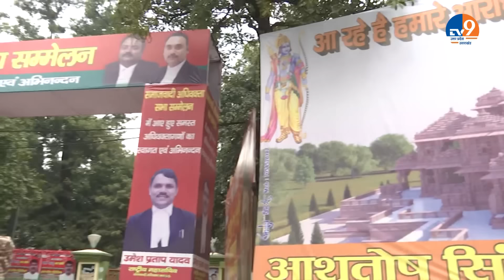Andar Ki Baat: Akhilesh Yadav के साथ Mayawati 15 जनवरी को क्या करने वाली है?